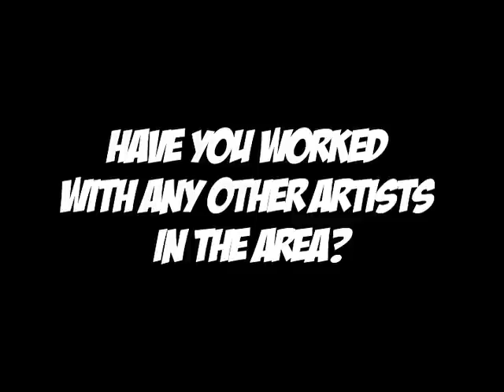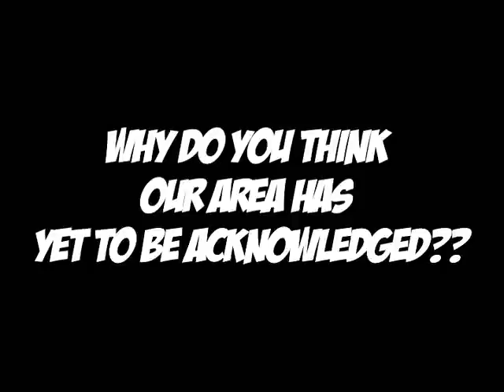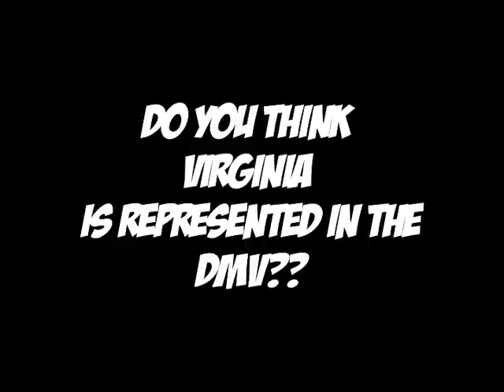Dink-A-Veli, Xpress Xpose Yourself DVD Vol. 1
Dink-A-Veli talks doing and bid and bouncing back in the rap game.For more info on Xpress or XPose, follow @Xpress_Xpose and go